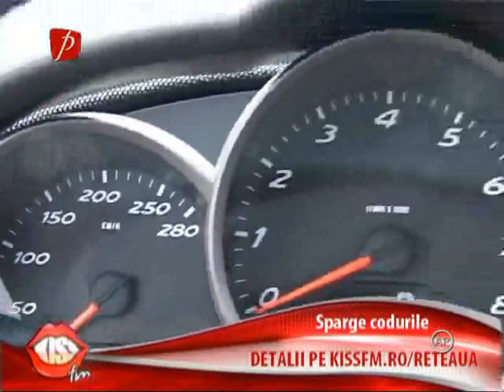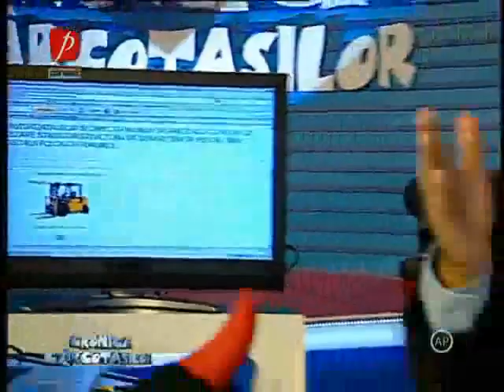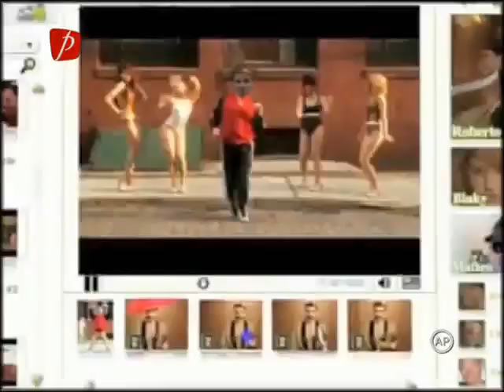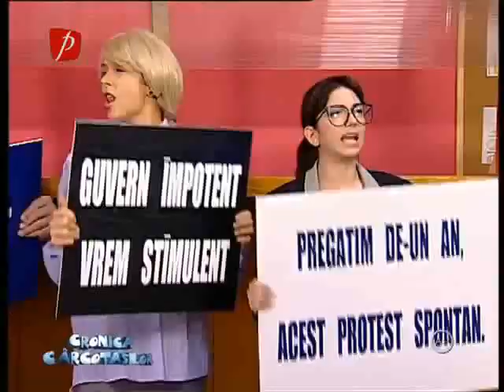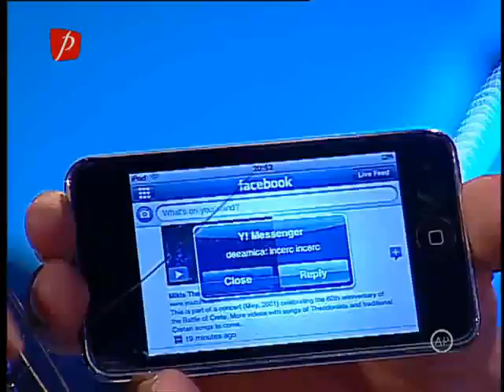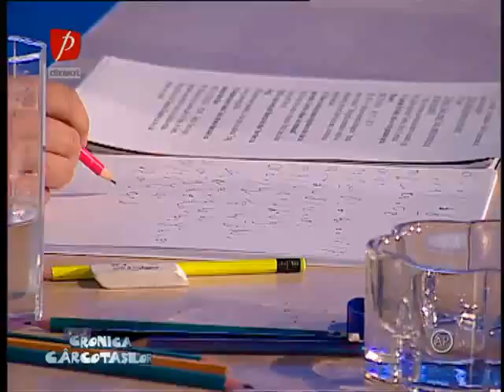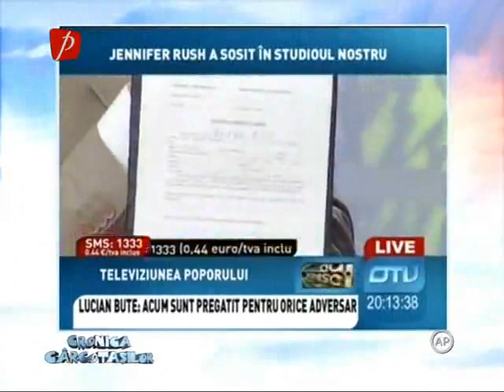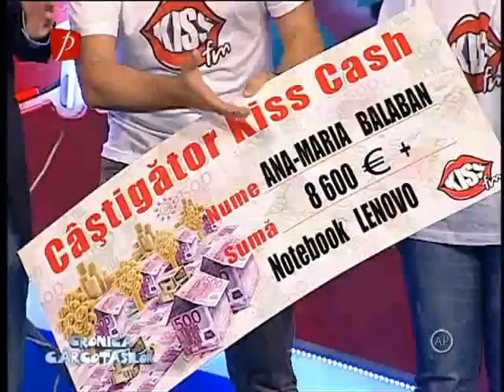Cronica Carcotasilor 20.10.2010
Cronica_20_octombrie.mp4